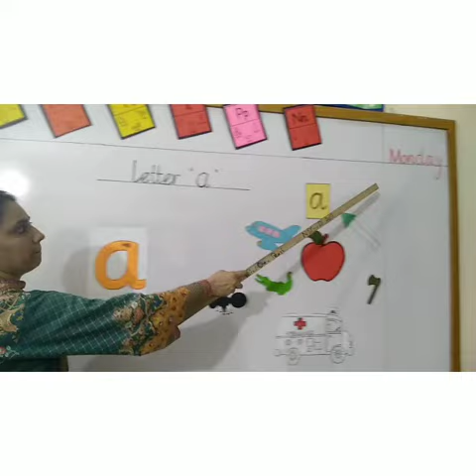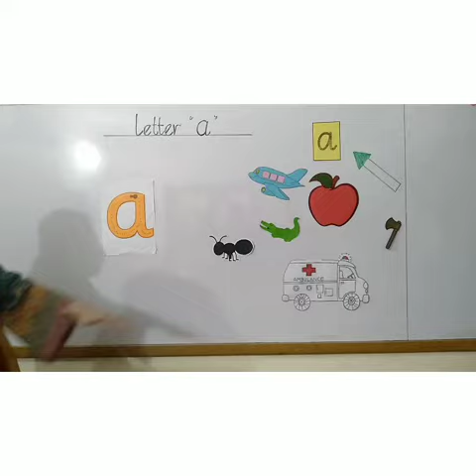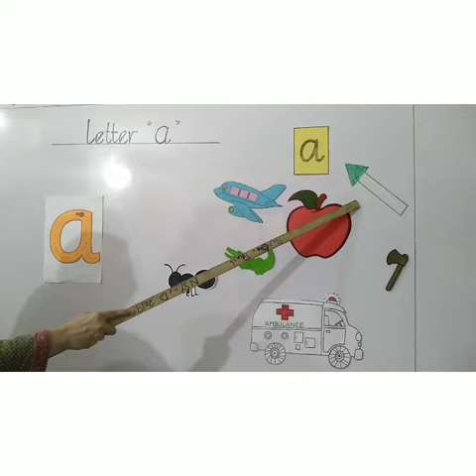Playgroup English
Introduction of letter "a"